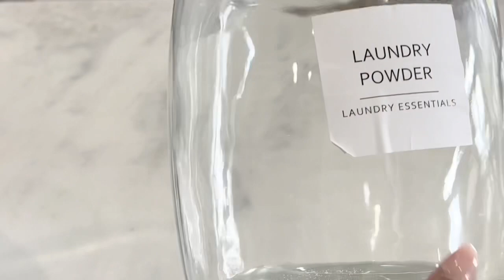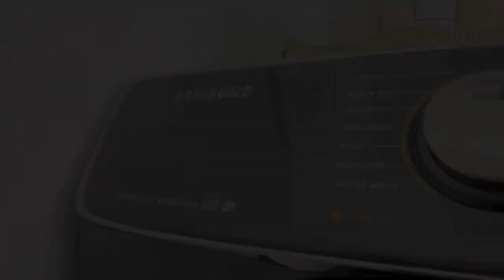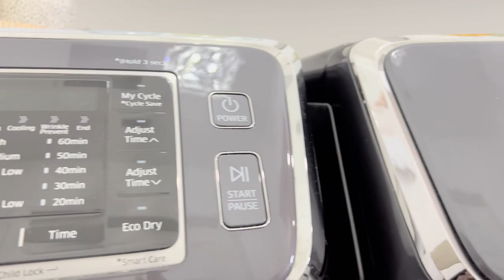DIY LAUNDRY ROOM MAKEOVER | SMALL LAUNDRY ROOM MAKEOVER | LAUNDRY ROOM ORGANIZATION BUDGET FRIENDLY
Laundry Room Makeover | The Laundry Room | Diy Small Laundry Room Makeover |  @Honey RHome

Hello,lovelies welcome back to another budget friendly makeover video. Thanks a bunch.

DIY SMALL LAUNDRY ROOM MAKEOVER || BUDGET-FRIENDLY TRANSFORMATION||HOME UPDATE||HOUSE TO HOME

Wooden scoop

Brown Vase With Ears Short -Hobby Lobby
SKU: 5595525

Convex Glass Jar - Medium -Hobby Lobby
 SKU: 5651641

Glass Jar -Hobby Lobby
 SKU: 5651732

Glass bottle/ pitcher -IKEA

Wooden brush -Crateandbarrel
 Item Number: BR-200002

Wicker Basket -Athome

Laundress Le Labo  Santal 33detergent